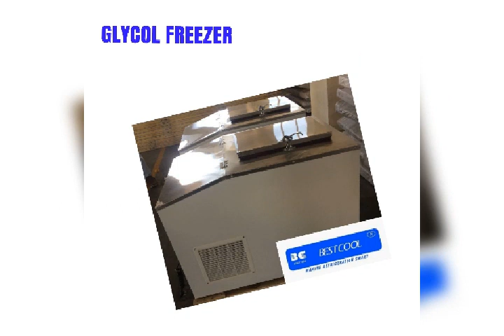BEST COOL COMPANY Manufacturer Milk Freezer, Bulk Milk Chiller, Water & Milk Chilling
Best Cool is an leading manufacturer, Distributor, Stockist & Supplier of Complete range of Commercial Refrigeration

Manufacturers

Distributor and Stockist

Rockwell Group - Deep Freezer, Glass Top Deep Freezer & Chiller, Visi Cooler, Water Cooler, Bottle Cooler, Glycol Freezer, Water Dispenser

Nirvana Group - Deep Freezer, Chest Freezer & Chiller, Glass Top Chiller & Freezer, Visi Cooler, Water Cooler, Mini Bar, Compartment Freezer & Chiller

Livpure Group - Water Purifier, RO, Air Conditioner, Cooler

Supplier

Industrial Chilling Equipment - Laboratory Deep Freezer, Industrial Air Chiller, Industrial Chilling plant, Chiller Air & Water Cooler, Condensing Unit & Evaporator, Cooling Coil and Condenser

Copper and Gas - Wholesaler of Copper pipe
and Air conditioning Gas

For More Information and Sale Inquiry

Best Cool Refrigeration, Udaipur Rajasthan